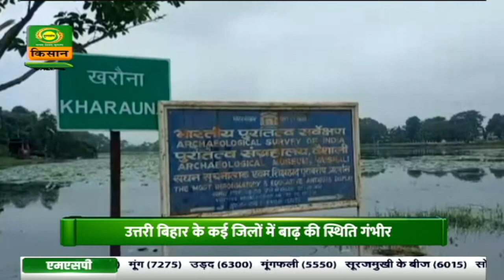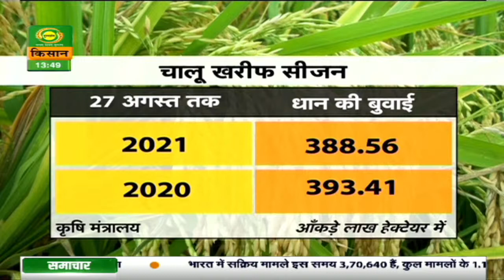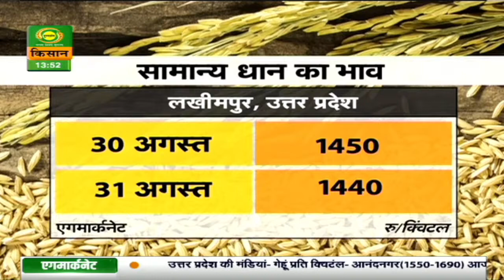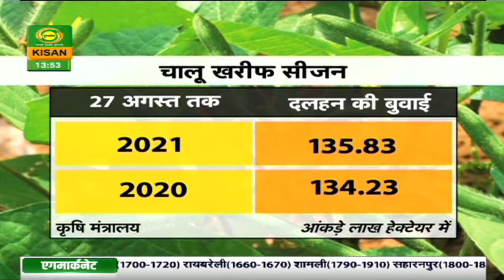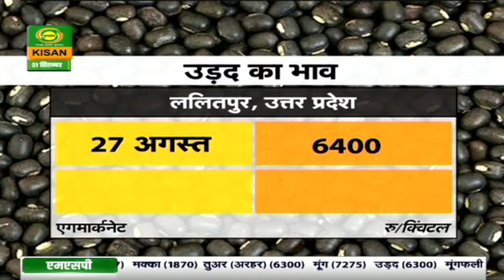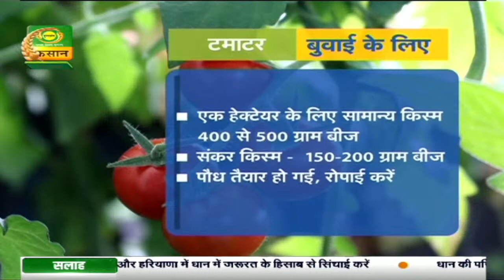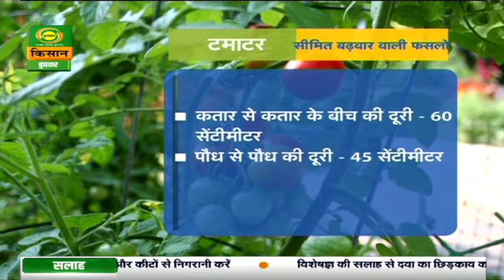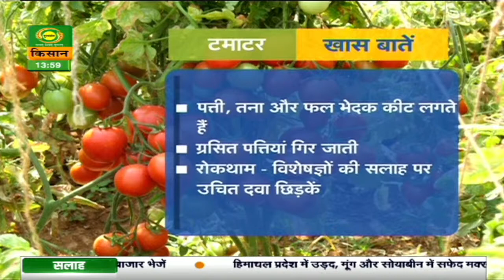Watch latest news coverage on DD Kisan's daily news bulletin 'Kisan Samachar' | Sep.01, 2021